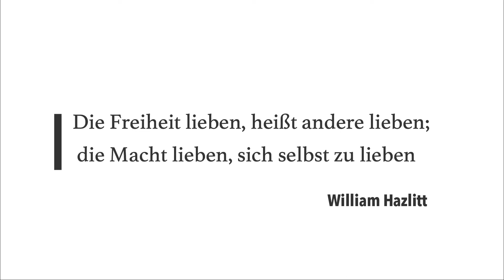Herkules | Folge 10 | Die Pferde von König Diomedes | 12 Arbeiten | Mythologie Outdoor erzählt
Was hat diese Pferde zu menschenfressenden Bestien gemacht und kann man diese Pferde zähmen?  In der zehnten von vierzehn Folgen erfährst du es!

Tochter der Freiheit

Ich warte (wie viele Andere) nun schon eine Zeit darauf auftreten zu können... das kann noch eine Zeit dauern, aber!: ich bin frei, denn ich bin einer Wirklichkeit nicht ausgeliefert, ich kann sie gestalten." - Und darum verlege ich mein Erzähltheater Corona befreit ins World Wide Web.
Die Geschichte von Herkules, der für seinen Weg in die Freiheit kämpft, ist Outdoor inszeniert und wird befreit von Auflagen, Zeit und Raum auf YouTube erzählt.
So finden Herkules Abenteuer begleitet von der Tochter der Freiheit an unterschiedlichen Orten in Kassel, Nordhessen und der Ostsee statt
Das Thema am und im Story Camper ist seit Sommer 2020 die „Freiheit“, der Umgang mit ihr und ihre individuelle Bedeutung für jeden Einzelnen.
Denn die Kunst ist eine Tochter der Freiheit.
Als der Dichter, Philosoph, Historiker und studierte Mediziner Friedrich Schiller 1793 diesen häufig zitierten Aphorismus 1793 niederschrieb, befand er sich in einer Phase, in der er nach einer von Krankheiten und wirtschaftlichen Schwierigkeiten geprägten Zeit wieder Licht am Ende des Tunnels sah. Und die erneute Hinwendung zu den schönen Künsten schien ihm ein probates Mittel auf dem Weg der Wiedergewinnung der Freiheit.
Dieses Thema greift Kirsten Stein in ihrem von der hessischen Kulturstiftung geförderten Story Camper Projekt in einer ähnlichen Phase unserer Geschichte auf und was läge da in Kassel näher als der Herkules, der ja bekanntlich zwölf Aufgaben lösen musste, um seine Freiheit zu erlangen:
Deshalb wird ab Ostermontag, dem 5. April 2021 für 7 Wochen jeweils Montags und Donnerstags um 19 Uhr eine Episode von „Herkules – Tochter der Freiheit“ ausgestrahlt.
Befreit von der Bühne am Story Camper und Corona bedingten Geboten wird unter freiem Himmel der Rat der Götter zu einer Sitzung einberufen, um über Herkules und das Thema Freiheit zu beraten.
Die Zuschauerzahl an dieser Sitzung ist Corona-bedingt nicht begrenzt und jede(r) ist frei daran teilzunehmen.
Wer zu dem Story Camper Projekt über Kreativität, Freiheit und den Umgang damit in einem Interview reden möchte ist herzlich eingeladen die Künstlerin zu kontaktieren.
Sie werden dabei gefilmt und diese „Freiheits-Filme“ werden auf der Facebook- und YouTubeSeite des Projekts gepostet.
Wer möchte kann seine Video- oder Hörbeiträge, Fotos, Bilder oder Texte zum Thema auch per Mail an
Ab 5. April bis 20. Mai 2021, Montag und Donnerstag 19 Uhr